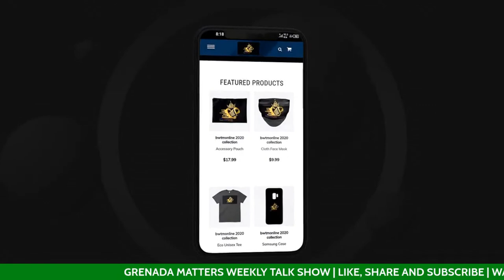THE LEGACY OF ERIC GAIRY | GRENADA INDEPENDENCE 2021 | GRENADA MATTERS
CELEBRATING GRENADA INDEPENDENCE 2021

DENIS CHARLES IN THIS VIDEO CELEBRATES THE LIFE AND TIMES OF ERIC GAIRY AS THE ISLAND OF GRENADA CELEBRATES ITS INDEPENDENCE.